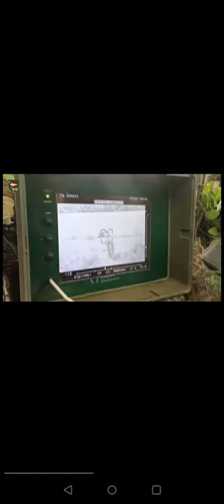Stugna-P works on a Russian Armored vehicle